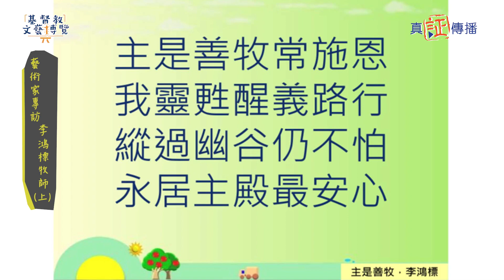融合詩詞、音樂和繪畫來傳揚聖經真理｜EP53《藝術家專訪：李鴻標牧師（上）》｜基督教文藝博覽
主持：周文志先生
嘉賓 : 李鴻標牧師

節目內容：
牧師會講道是眾人合理的期望，但是能夠創作詩詞和詩歌的就不是必然的了，能夠將自己的詩詞與動漫配合成為另類的藝術媒體是非常難得。今天節目主持人就是為我們介紹這一位獨特的退休牧者——李鴻標牧師，歡迎大家收看。

邀請你追蹤「真証傳播」IG，了解更多最新資訊！